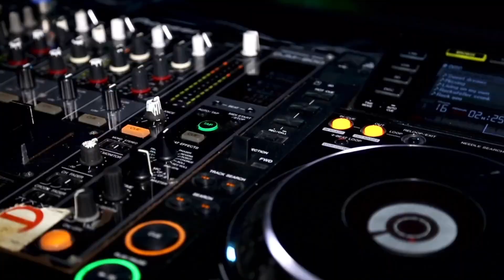2021 Hits 100 Awards Trailer #1 🏆🎶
Here is the trailer for the 2021 Hits 100 Awards, watch live on April 24th at 4pm MST on our Facebook page & our YouTube!

Performers:
- Sabrina Fallah
- Giselle
- Kaden Jordan
- Moonray

100az.live